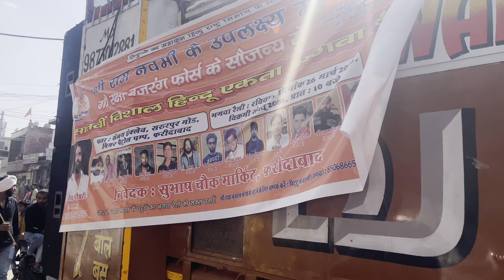Hindu Rally vlog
ना मुझे नाम चाहिये, ना ही मुझे ईनाम चाहिए,
मुझे तो बस भगवा से सजा, पूरा हिन्दुस्तान चाहिये।🚩
Jai shree ram relly in faridabad